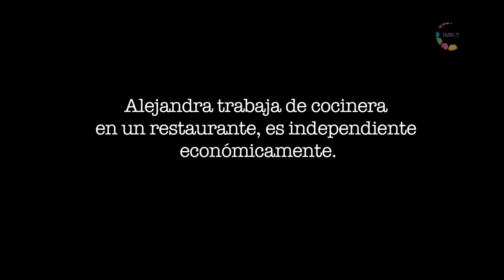Madres: "Alejandra"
Alejandra trabaja de cocinera en un restaurante, es independiente económicamente, nos comparte su experiencia.